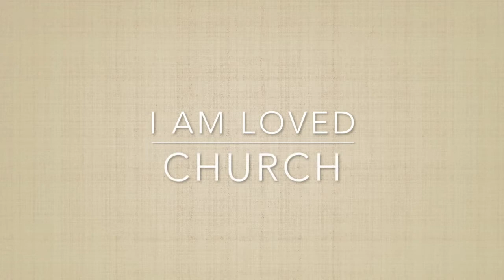I AM LOVED CHURCH Believe In Jesus